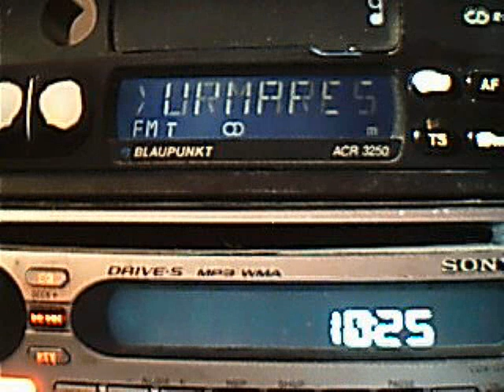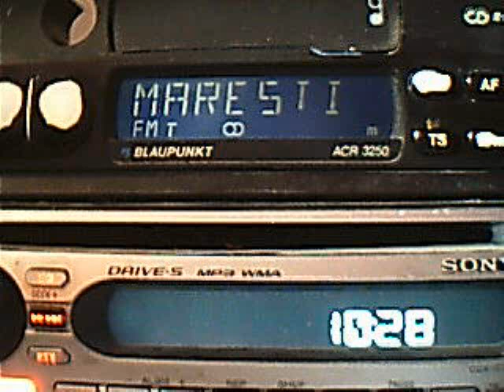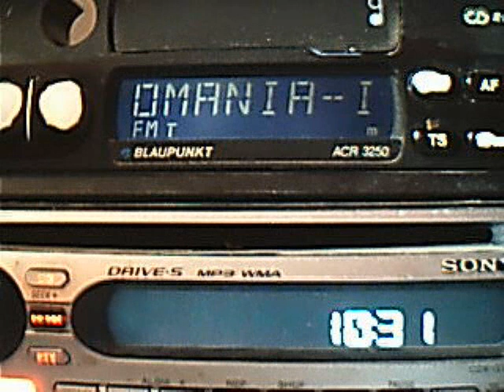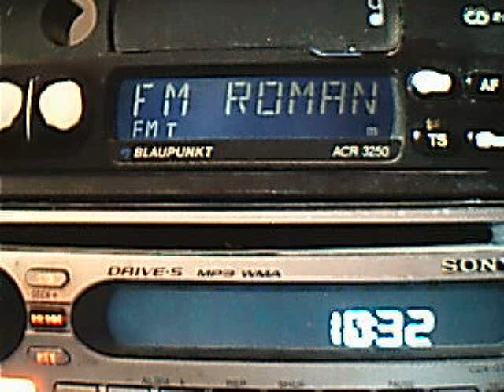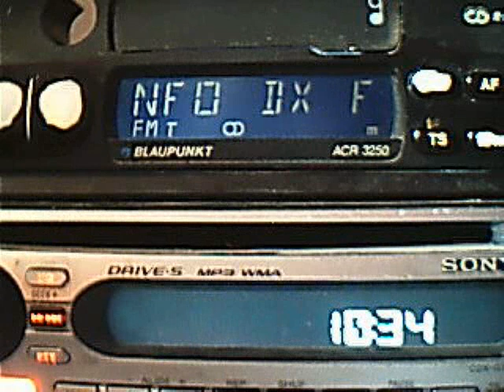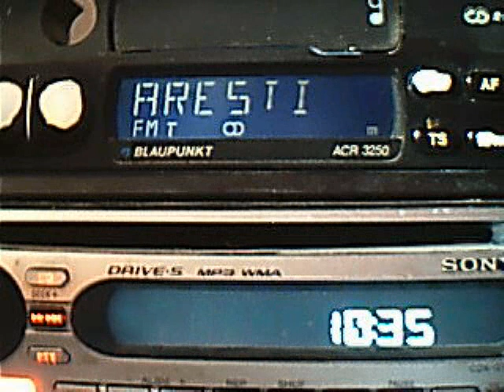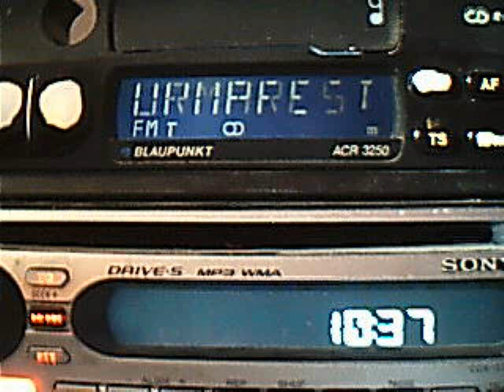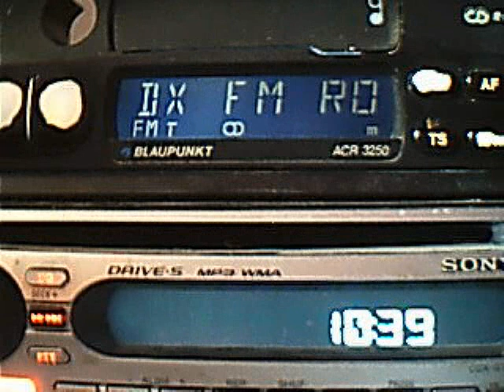arhiva radio still fm - emisiunea radio receptii versus dxfmromania 24.02.2012